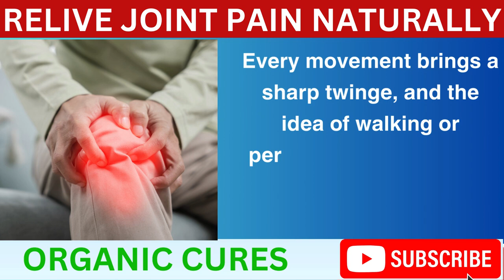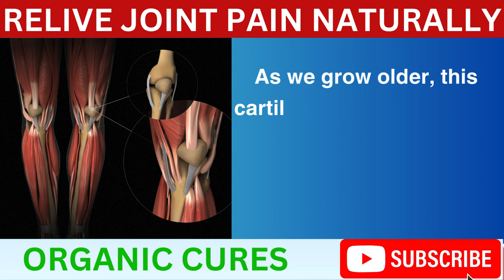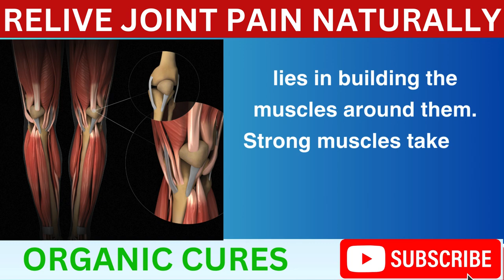Eliminate Joint Pain for 20 Years with This Easy Method!